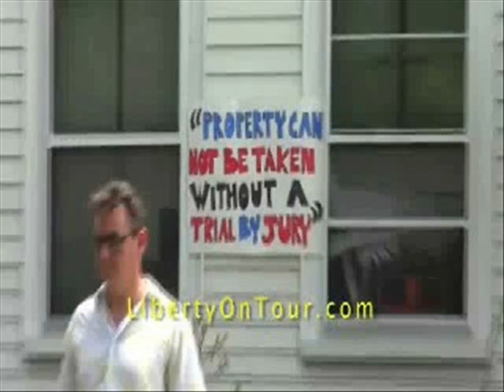Free stater envisions early warning system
Some of the vid in this clip's likely available for you to use commercially. Basically anything that was shot by me or was public domain to begin with.  My stuff is automatically released into the public domain until furhter notice. Usually if I shot it, "RidleyReport.com" or "YouTube.com/WinWinParty" will appear at the bottom.  Anything which has that super or was obviously shot by me is public domain.

protection services new hampshire cops ron paul police security 2012 keene manchester free state project. porcupine 411 porc 411 libertarian electronics ridleyreport emergencies liberty raids dave ridley. attacks report staters russian nuclear arsenfal cold war, shelters public domain footage. radio communications alternate shit hits the fan shtf live free or die survivalism property tax resisters nh protesters activists raided raw news video when bureaucrats attack code violations home invasions.  police sirens severe weather free stater cops police raids raided emergency alternate communications emergencies ron paul.